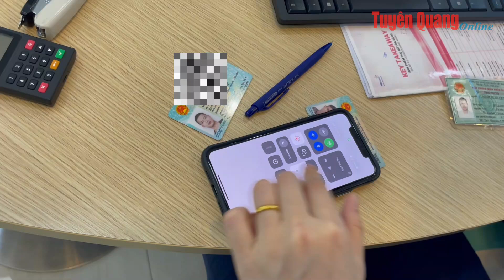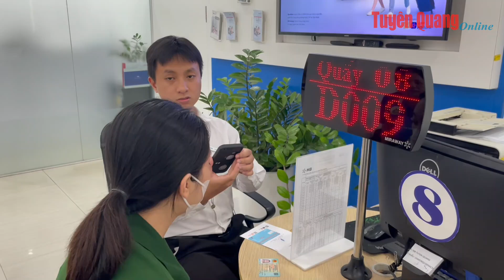Quá tải khi xác thực sinh trắc học trong giao dịch ngân hàng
Qua ghi nhận tại các ngân hàng thương mại trên địa bàn thành phố Tuyên Quang trong 3 ngày đầu tháng 7, lượng khách hàng đến giao dịch tăng đáng kể so với những ngày trước đó. Nhiều khách hàng không thể tự thao tác xác thực sinh trắc học trong giao dịch ngân hàng nên đến ngân hàng để nhờ hỗ trợ, vì thế đã dẫn đến tình trạng quả tải tại các quầy giao dịch cũng như trên hệ thống tiếp nhận thông tin.